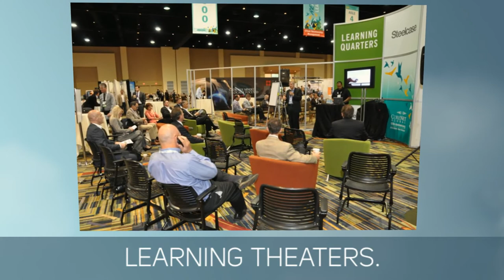END USER Offer available to previous Summit attendees only